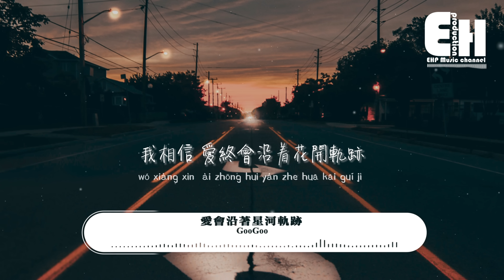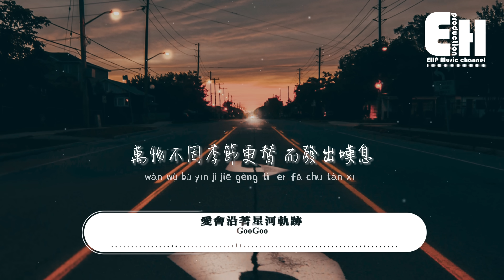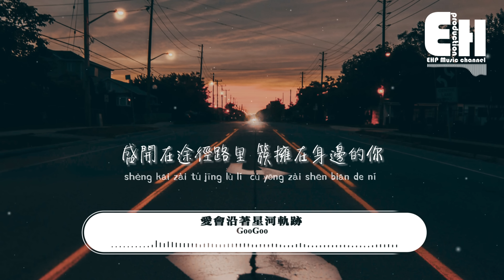GooGoo - 愛會沿著星河軌跡『我相信 愛終會沿著花開軌跡，盛開在途徑路里 簇擁在身邊的你。』【動態歌詞MV】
演唱：GooGoo
作詞：江輝/李士煜
作曲：黃建華/李士煜
編曲：趙鵬
吉他：張森浩
製作人：李士煜
和聲：刷牙 (唐子超)
和聲編寫：李士煜
混音/母帶：鄭兆麟
企劃統籌：李士煜
版權宣發：田園
宣傳統籌：於連凱@凱寶
藝人統籌：網益文化/李永乾
項目統籌：吳宇馳/小文
歌曲營銷：趙國慶/倪一丹
項目總監：宮尹琳Rainie
出品人：梁宗豪
出品公司：北京誠利千代文化科技有限公司
SP：銀河方舟StarNation

我相信 愛終會沿著星河軌跡
踏過那山河萬里 溫柔那煙火氣息
我相信 月光會碎作大海玉鱗
折射到我們的眼裡
有些人 在同一座城市裡也難以相遇
有些愛 就像一條條已讀不回的消息
可是我 踏出的每一步都明確指向你
只有你 能讓我堅定
我相信 愛終會沿著花開軌跡
盛開在途徑路里 簇擁在身邊的你
我相信熱愛不會凋零
萬物不因季節更替
而發出嘆息